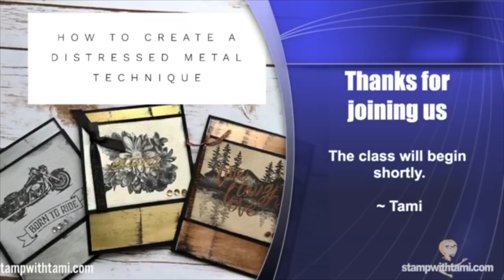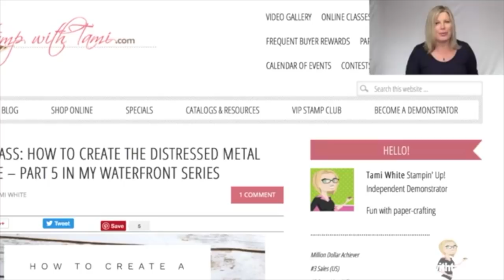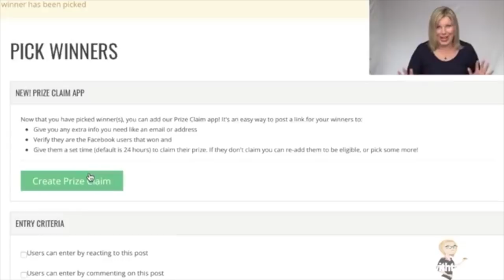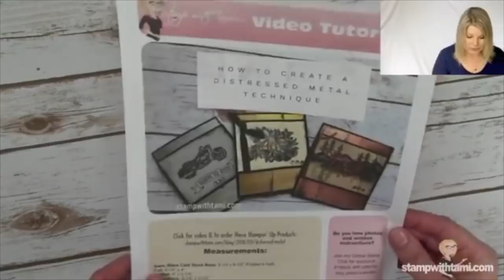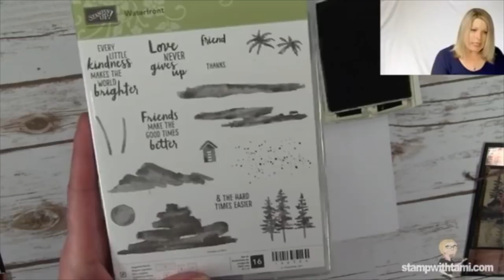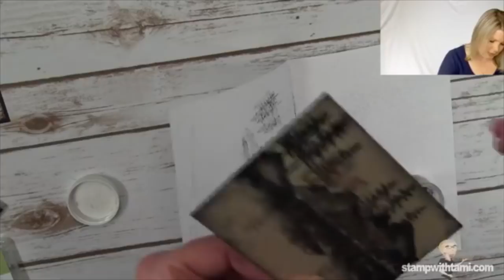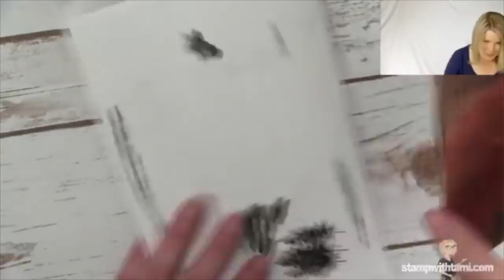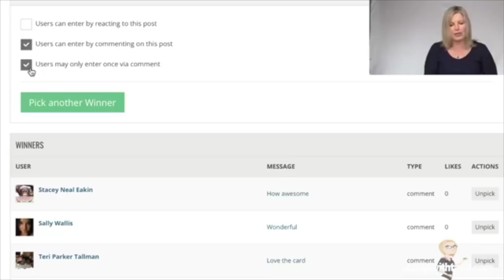How to create the Distressed Metal Technique featuring the Stampin Up Waterfront Stamp Set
Free PDF and more details How to create the “Distressed Metal” look with Stampin’ Up! Foils on today’s live online class and video. This class is final part of my series on the Waterfront Stamp Set. I’ll also be featuring the One Wild Ride and Heartfelt Blooms Stamp Sets.

A super cool and easy technique that was born when a “pinterest fail” turned into a wow card lol. I stumbled upon this look completely by accident when trying to duplicate a different technique. My original idea may have failed, but I actually like the cool distressed look it created even better then the original.

I’m using a 4 way nail polishing sanding “buffer” block, but you could use any type of buffing paper or file.

Tami White
Stampin’ Up! Independent Demonstrator